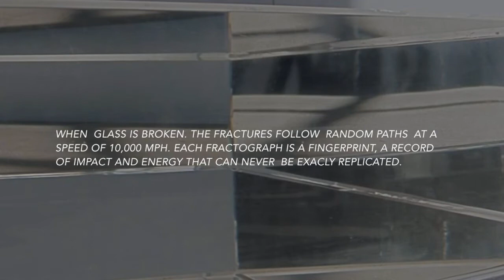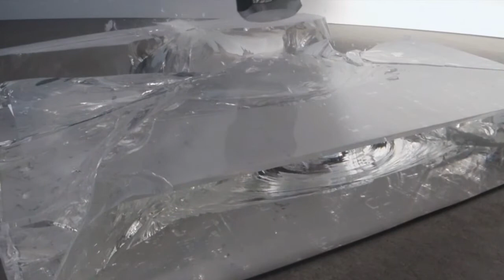John Kiley 10,000 MPH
A short film documenting John Kiley's process of making fractographs for his 2016 exhibition at Traver Gallery.